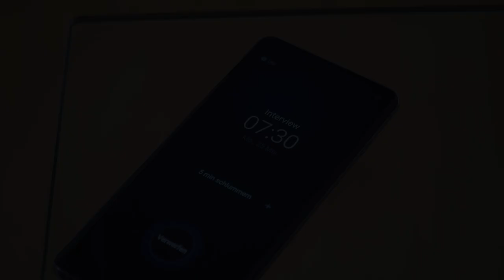WGeh!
Dieser Film entstand im Rahmen des Kurses "Serial Storytelling - Von der Idee zum Piloten" von Studierenden im Kontextstudium der Universität St.Gallen (HSG), Fokusbereich Kreativität, im Frühjahrssemester 2020. Nota bene: Die Produktionsbedingungen des «Lockdown» wegen der Bedrohung durch Covid-19 hatte zur Folge, dass der Film per «Remote Distributed Production» produziert werden musste: Alle Mitwirkenden waren an verschiedenen Standorten isoliert und mussten organisatorische und inhaltliche Fragen per Videokonferenz lösen, jeweils einzeln und in der Regel allein drehen sowie die Postproduktion komplett fernmündlich abstimmen.